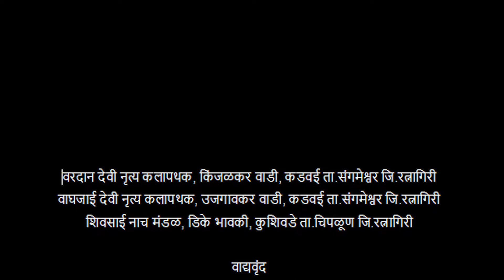"कोकणची लोककला शक्ती-तुरा... एक आढावा"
सहभागी कलाकार आणि तंत्रज्ञ :
वरदान देवी नृत्य कलापथक, किंजळकर वाडी, कडवई ता.संगमेश्वर जि.रत्नागिरी
वाघजाई देवी नृत्य कलापथक, उजगावकर वाडी, कडवई ता.संगमेश्वर जि.रत्नागिरी
शिवसाई नाच मंडळ, डिके भावकी, कुशिवडे ता.चिपळूण जि.रत्नागिरी

वाद्यवृंद :
ढोलकी - रामभाऊ कुवळेकर, साहिल उजगावकर
बेंजो - समीर डिके
ऑक्टोपॅड - राज कुवळेकर
साउंड - घोरपडे साउंड सिस्टम, वहाळ ता.चिपळूण
कोरस - रविंद्र कुवळेकर, चंद्रकांत कुवळेकर, विश्वनाथ कुवळेकर, संतोष किंजळकर
नृत्य - संकेत कुवळेकर, भावेश कुवळेकर, सनी किंजळकर, संस्कार ओकटे, सोहम कुवळेकर, शुभम कुवळेकर, संदेश किंजळकर

सहाय्यक - गोपाळ करंडे
दिग्दर्शक आणि संकलक - वृषभ पांचाळ